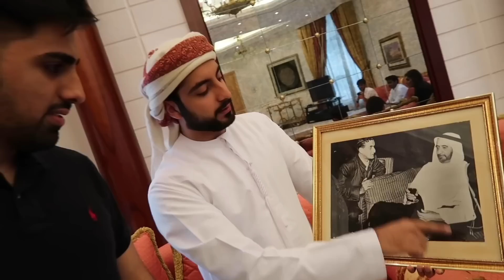The Ultra-Lavish Lifestyle of Arab Trillionaires: A Glimpse into Royalty!!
Hello everyone! Today, we'll dive into the incredible world of Arab trillionaires and explore their 10 lifestyle patterns in detail. From mega-yachts to private islands, these are the lives of the unimaginably wealthy. Let's get started!

Chapters:
0:00 Intro
0:29 The Royal Residences
1:34 Luxury Cars and Private Jets
2:22 Mega-Yachts and Private Islands
3:19 High-End Fashion and Accessories
4:17 Extravagant Weddings and Parties
5:19 Philanthropy and Investments
6:21 Exclusive Hobbies and Experiences
7:23 Luxurious Travel Destinations
8:17 Education and Networking
9:05 Collecting Fine Art and Antiques